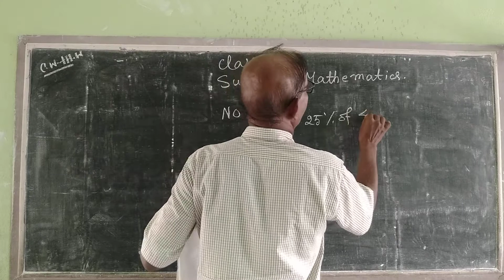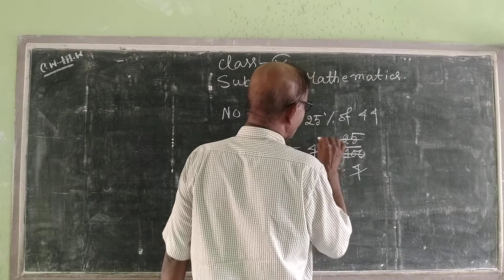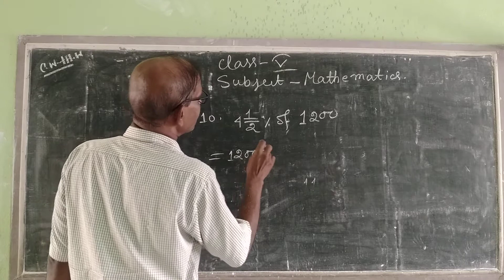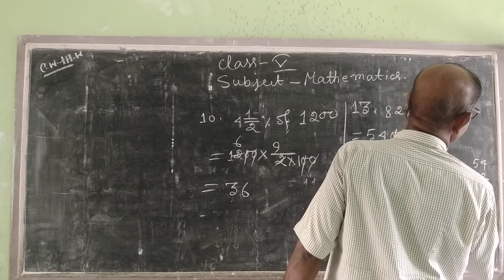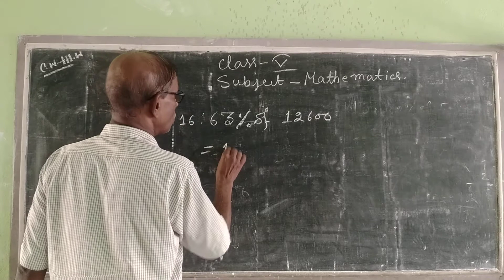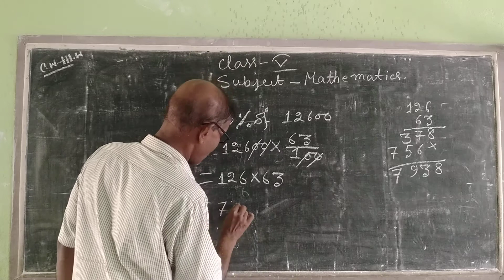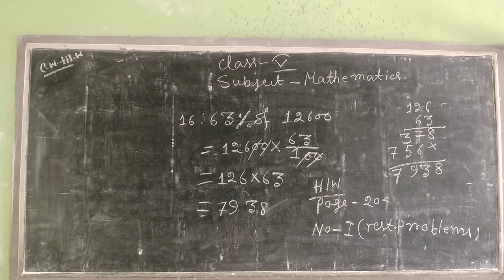STD - V ( SUB - MATH )